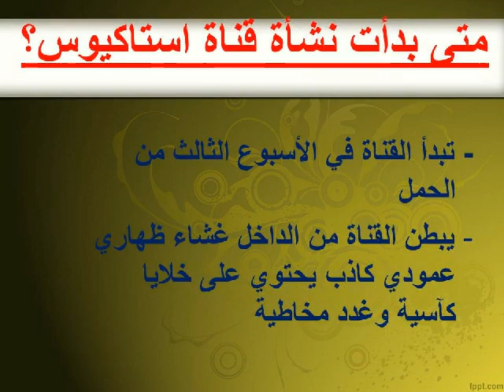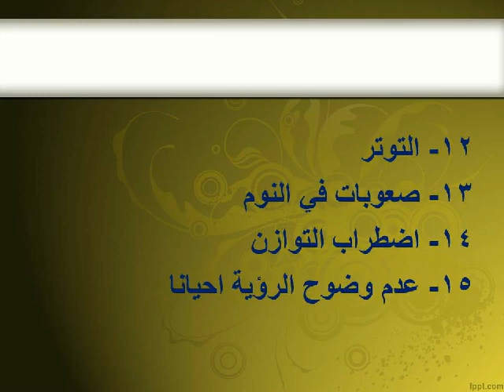ما هي أعراض اعتلال قناة استاكيوس في الرضع؟ الدكتور فهيد السبيعي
1- ارتفاع درجة الحرارة
2- الامتناع عن الرضاعة
3- البكاء المستمر خاصة أثناء            الرضاعة
4- افرازات الأذن
5- وجود بعض الإفرازات في الأذن
6- شد الطفل لأذنه
7- الانفعال وسرعة الغضب
8- التعب والضعف العام
9- الصداع
10- القيء والغثيان
11- الاسهال بسبب التهاب الأذن       الوسطى